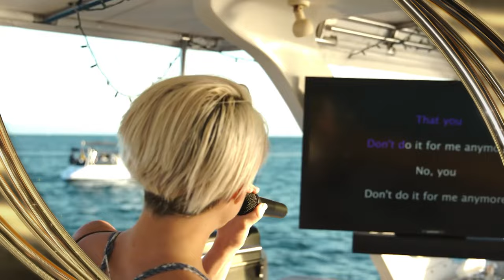Let's Make a Deal- 3 Deals. No Complaining!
There's no need to complain when these 3 traders make 3 deals fast!

LET'S MAKE A DEAL: An updated version of the classic television game show, hosted by Emmy(r) Award-winner Wayne Brady, where audience members try to win cash and prizes by making wacky deals.